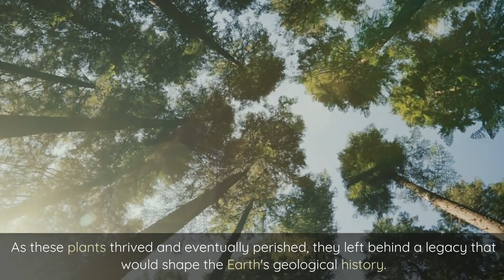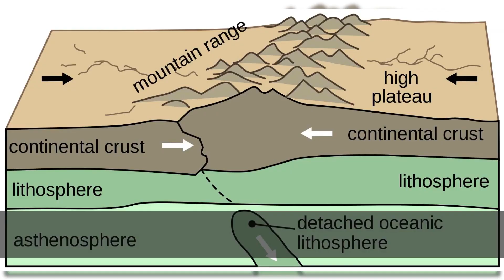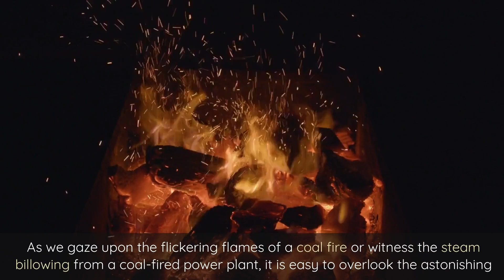Coal Formation and Geological History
Coal, the black gold that has fueled human progress for centuries, holds a remarkable tale of time and transformation within it. Today's topic reminds us of the intricate interplay between Earth's processes, the evolution of life, and our dependence on the resources that the planet has bestowed upon us.